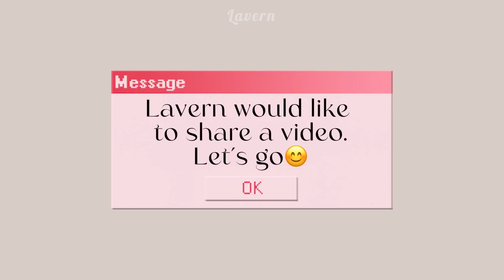Stray Kids being Cute Kids pt. 41